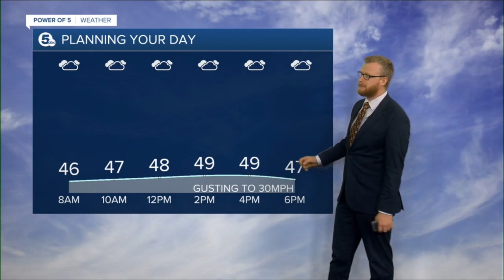News 5 Cleveland WEWS Latest Headlines | October 26, 9am